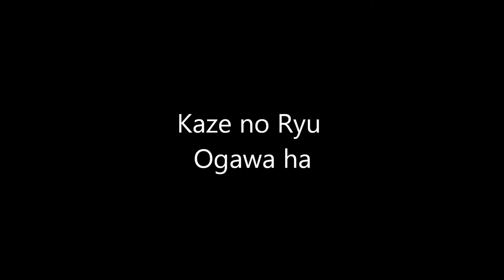Ogawa Ryu - Sumi-e Old Forms - X - 2015